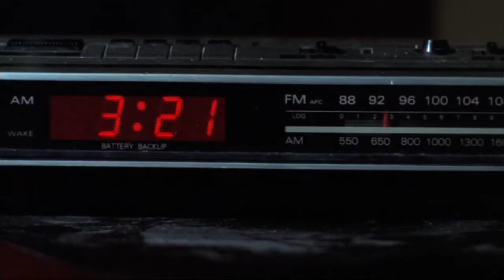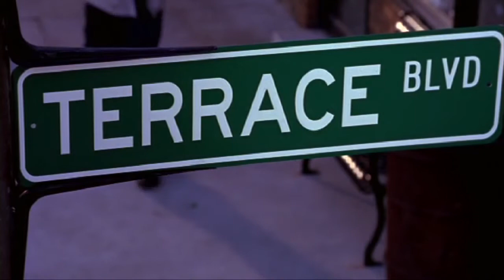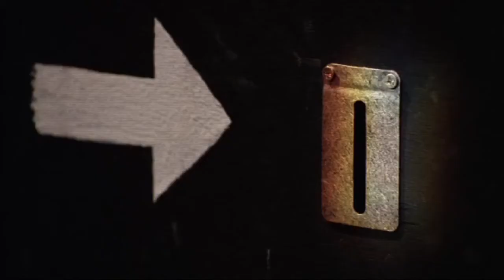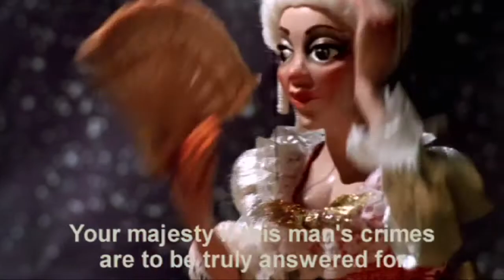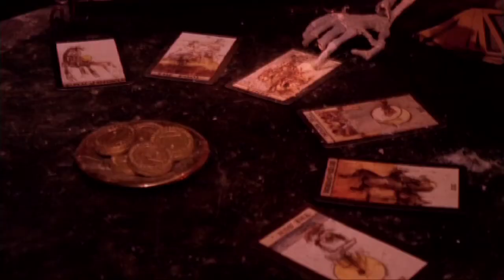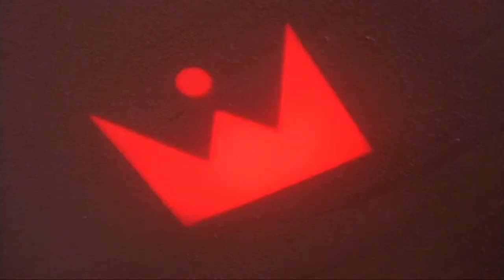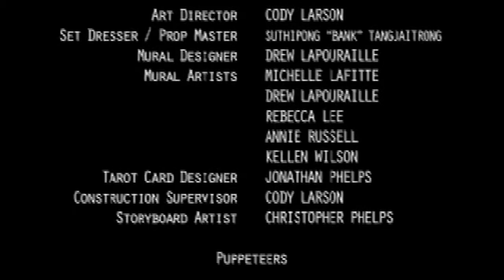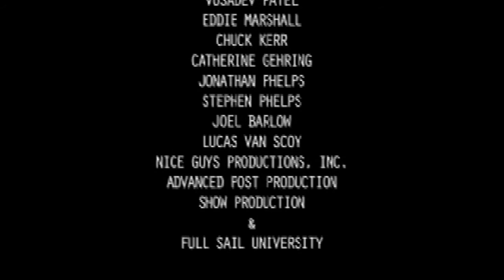Madame Pompadour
Madame Pompadour, a film created by Full Sail University Film students Christopher Phelps and Maxim Van Scoy.